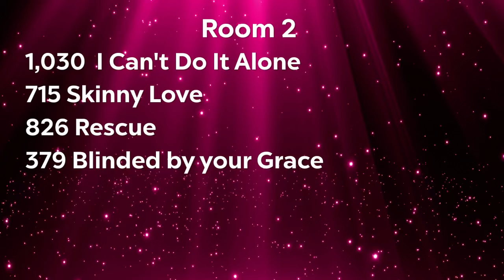Reagan Burgess- Age 14 “I Can’t Do It Alone” RCPA ​⁠ @reaganleedancer ​⁠ Crystal Competitive Teen